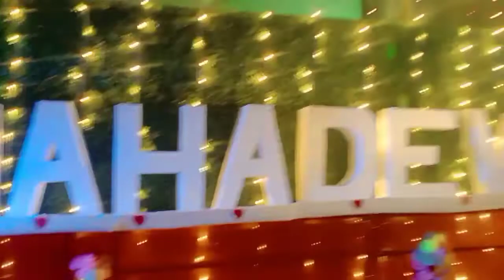chhathpuja part two vlog ❤❤🌹🌹🙏🙏